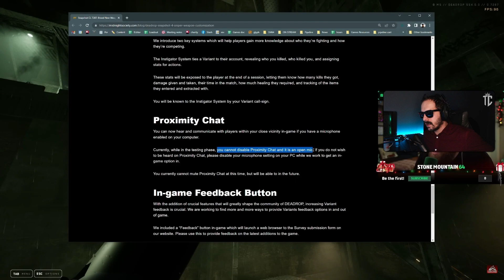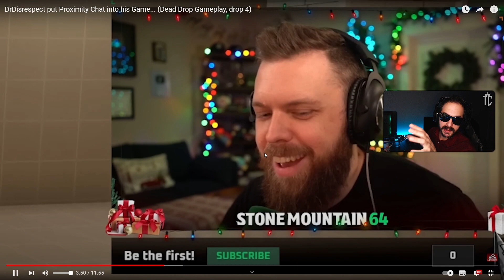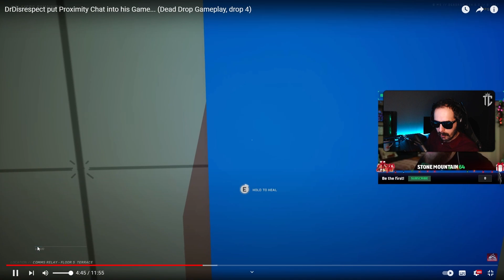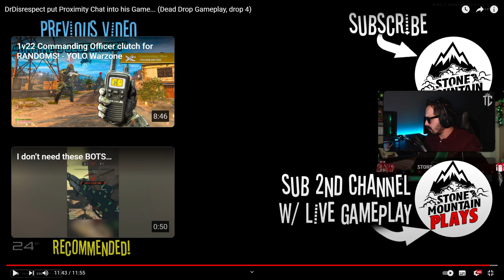REAGE AO STONEMOUNTAIN64 A JOGAR O NOVO JOGO DO DRDISRESPECT | TUGA CLAN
❤️ LIKE, SUBSCREVE e LIGA AS NOTIFICACOES PARA MAIS VIDEOS 🔔

Aqui fica mais uma grande reacao do Johnny_Pintas a jogar o novo jogo do DrDisrespect "MIdnight Society". ver para querer!!!

Para pudermos reagir e colocar os teus momentos nos episódios no nosso canal de Youtube, Tiktok e Instagram .

"Para onde envio ? "

Não tenhas vergonha, sente-te em casa e partilha o teu conteúdo com a comunidade.

★ JOHNNY PINTAS ★

EDITOR: @TUGACLAN

★ EQUIPAMENTO★

Logitech 920 1080p HD
Elgato Wave 3 MIC
MSI Optix G24 Series
Elgato Light
HeperX 7.1 Headphones

★ Music★

SUBSCREVE PARTILHA COMENTA.

SUBSCREVAM AO NOSSO CANAL YOUTUBE